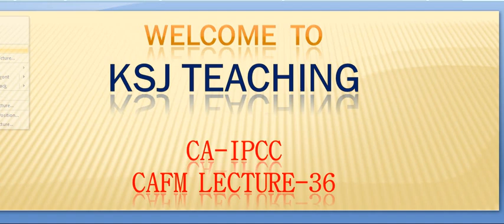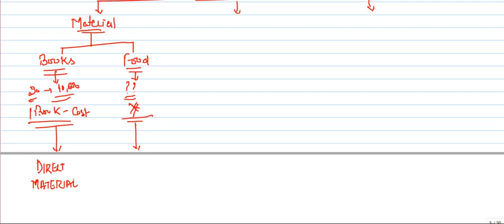L-36 CA Inter Cost Accounting | CMA Inter | Overhead Costing-1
CA Inter Cost Accounting Full Regular Course Lectures by KSJ Teaching applicable for November,22, May,2023 and onwards attempt.
Invest only in Handbooks in line with FREE YouTube Lectures.
Lectures are also applicable for CMA Inter students.

Discussion on Basics of Overhead Costing.